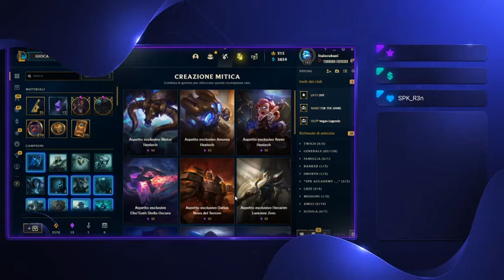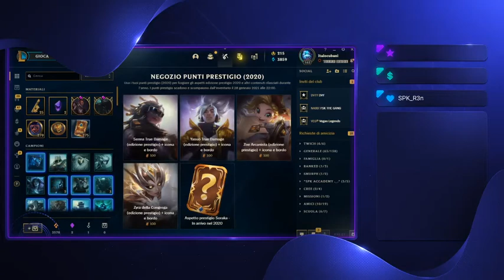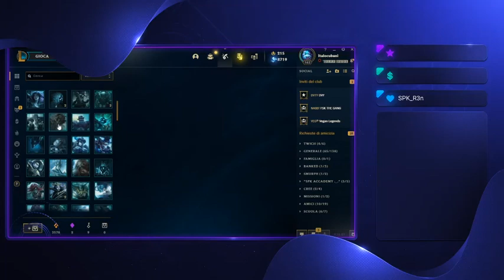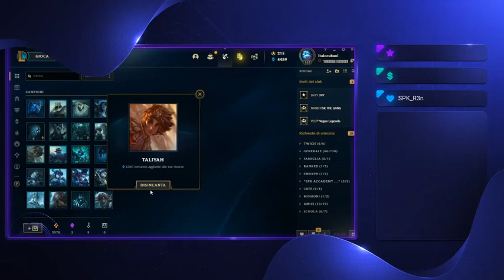Unboxing League Of Legends (lv. 80-163) So many surprises!! (Bad Quality sorry :c)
In this vid i will show my unboxing done in 2-3 months of pure farming, and the rewards are fabulous!